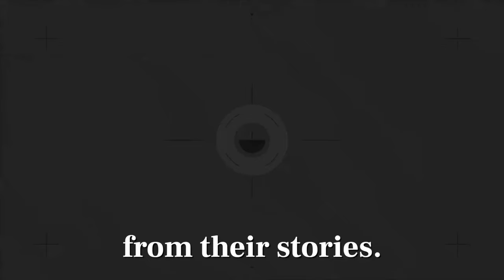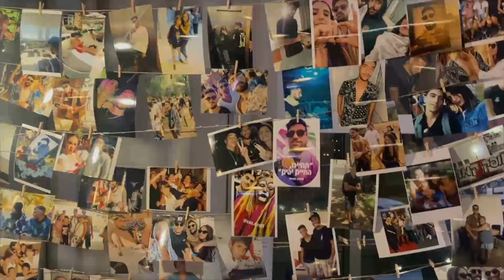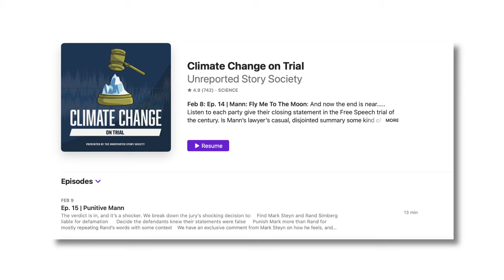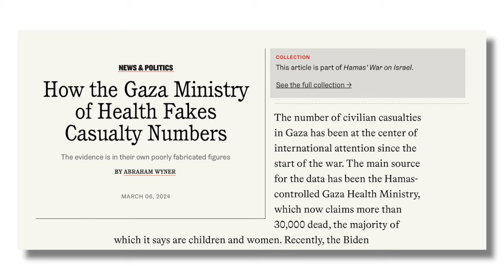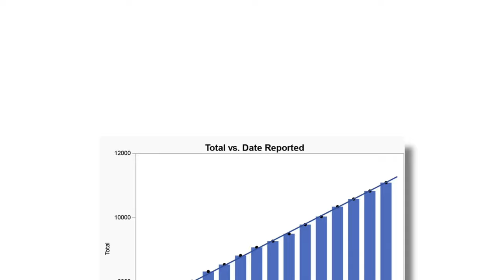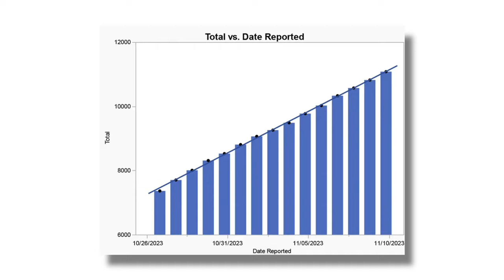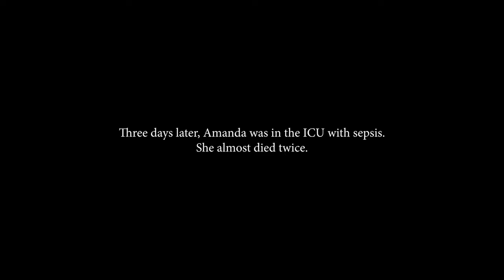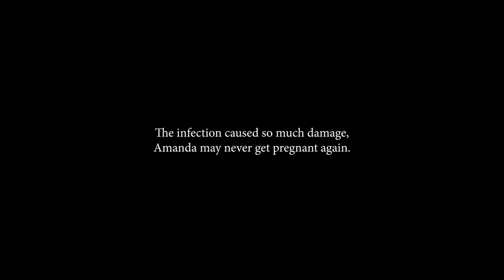October 7th Play Will Tell The TRUTH About Israel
Our play, OCTOBER 7, is just over two weeks away. It’s never been more important to tell the truth about what happened to Israel, which is why we’re giving you an exclusive look into the newest trailer. On today’s episode, we’re talking about Iran’s recent attack against Israel and why this would never have happened under Donald Trump. Let’s just say, the Biden administration is responsible for a lot of disinformation. Are they lying? Or are they just dupes of Hamas terrorists and the pro-abortion lobby?

Two experts join us to talk about how Biden has gotten it so wrong on these very important issues. Our first guest is Dr. Abraham Wyner, he’s the incredible statistician who debunked the hockey stick graph. Today, he debunks Hamas’ reported casualty numbers, which make absolutely no sense and seem to be massively over-reported. Then, Dr. Ingrid Skop of the Charlotte Lozier Institute joins us to talk about an insidious abortion ad that Biden’s reelection campaign put out. This is an episode you won’t want to miss.